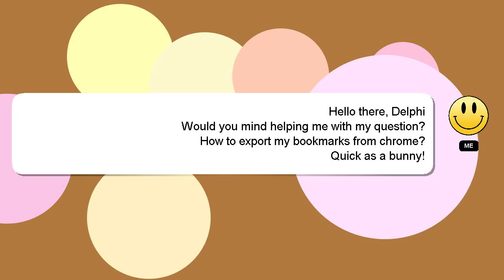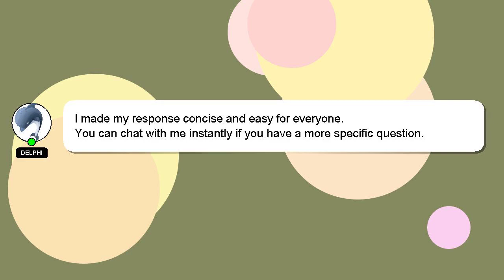How to export my bookmarks from chrome?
Allow me to introduce myself briefly, Greetings, my name is Delphi. Let me help you get the answers you need to your questions. - How to export my bookmarks from chrome?

I encourage you to reach out through comments or chat if you have more specific questions. I will express my appreciation for your answer by 'hearting' it.

*2 What we are experimenting :*